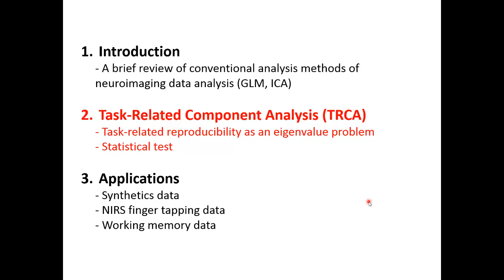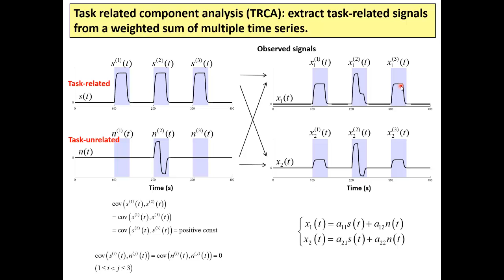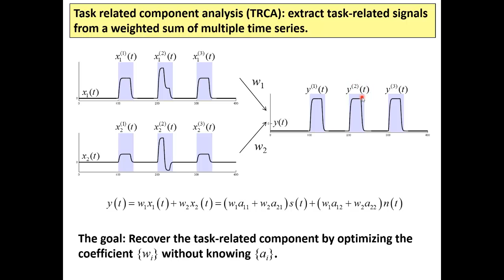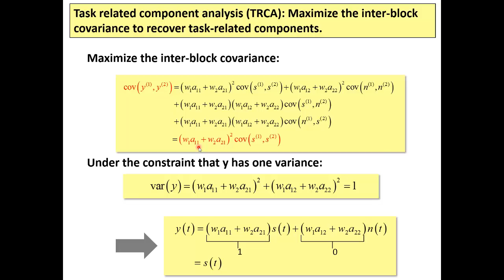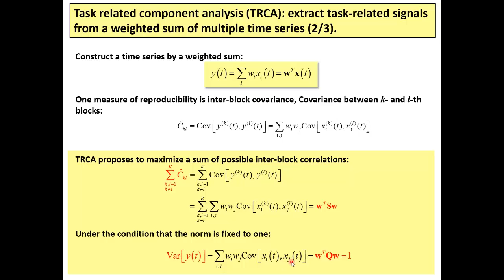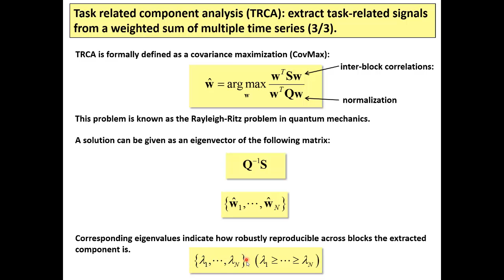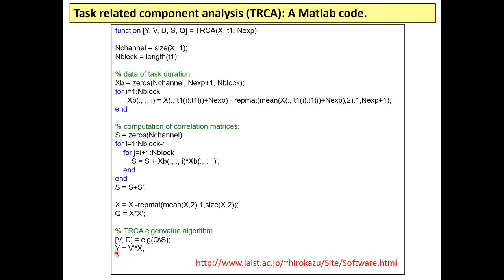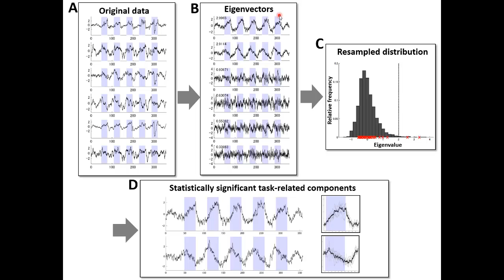TRCA: 課題関連成分解析 (2/4)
Task-related component analysis (TRCA)の紹介です。